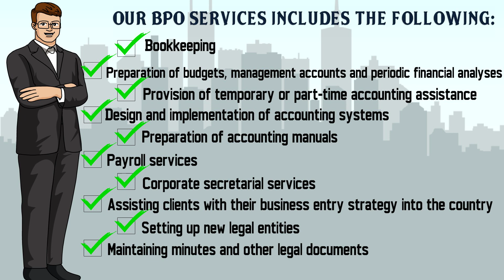Dawgen Global BPO Services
Dawgen Global can help you with your day-to-day administrative and secretarial needs. We provide solutions for streamlining your accounting and bookkeeping procedures, so you can get on with running your business while knowing that all the accounting and statutory needs are being taken care of.